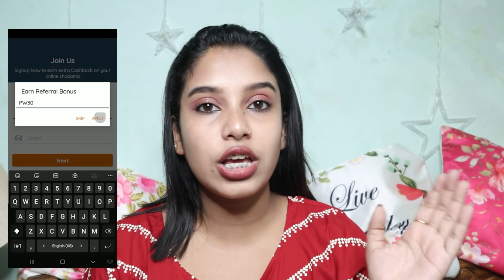പകുതി വിലയിൽ Best kajal, Lipsticks, vitamin E oil, moisturizer, deodorant ect...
Buying Links :